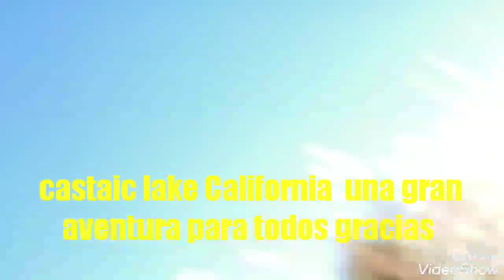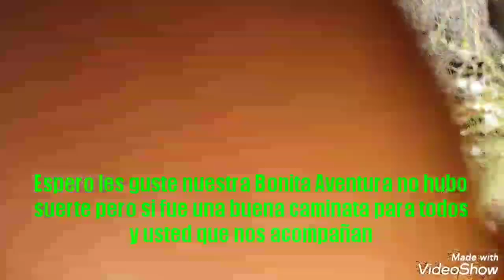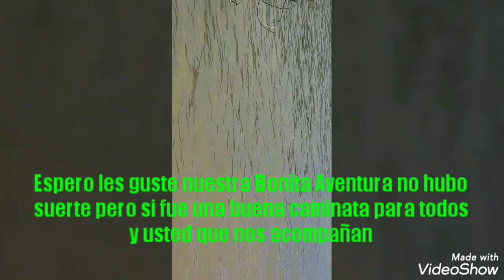Castaic lake California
Gracias Miguel fue una buena esperanza para todos que Bonita caminata y aire fresco 💯👍